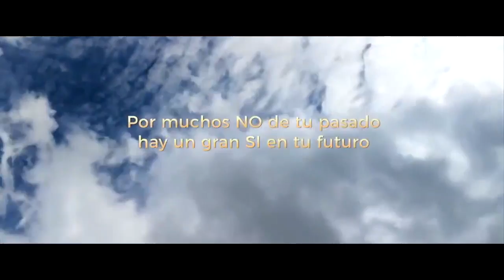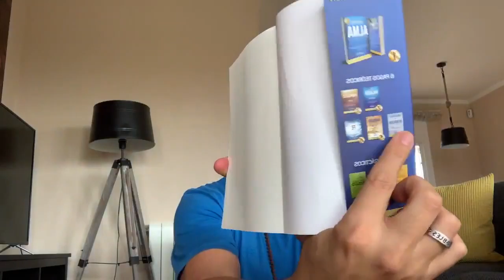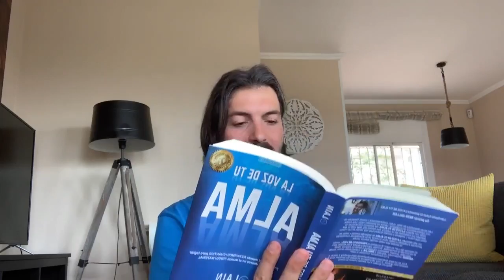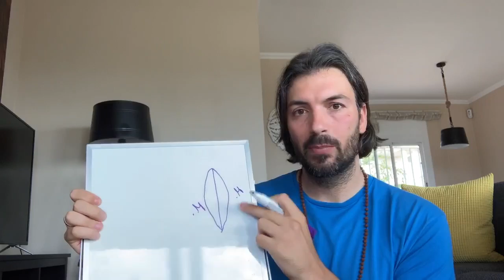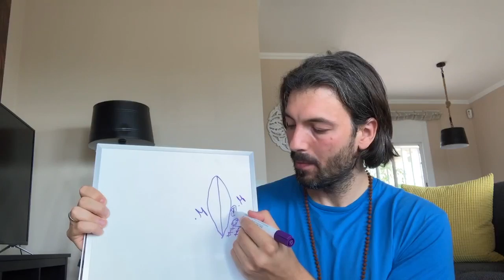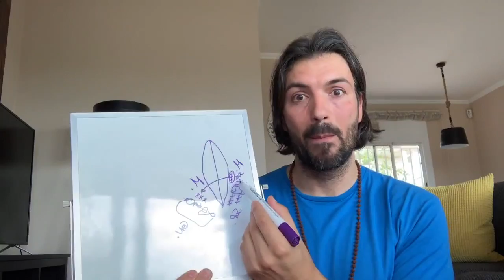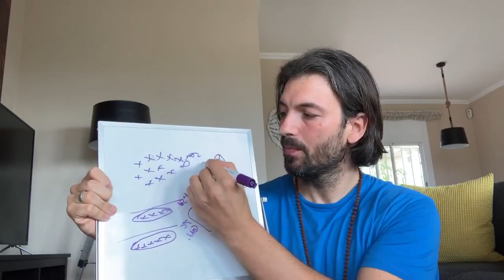LOS PENSAMIENTOS SON COSAS, LO QUE PIENSAS SE MANIFIESTA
¿Todavía no tienes la SAGA? Obtenla a un PRECIO ESPECIAL solo hasta el 31 de agosto

👉👉👉 GRUPOS DE ALMAS IMPARABLES (Estudia los principios con otras ALMAS afines a ti). Si quieres encontrar personas de tu ciudad, tenemos un GRUPO OFICIAL donde puedes buscarlas

Y sino, ERES LÍDER, NO SEGUIDOR, ¿por qué no lo creas TÚ? Cuanto más lideres más bendiciones atraerás. NO LO CREAS, ¡COMPRUÉBALO!

💙LA VOZ DE TU ALMA💙

Lee la Saga de LA VOZ DE TU ALMA:

1-Si vives en España puedes entrar en la web

2-Si estás en LATINOAMERICA escribe por Whatsapp a Somayra y si estás viendo este video por un celular haz click en el siguiente enlace para comunicarte con Somayra

¡TODAS LAS ENTRADAS VENDIDAS CON VARIOS MESES DE ANTELACIÓN! Inscríbete en la lista de espera para el siguiente

¿Quieres construir una carrera como escritor y formador BEST SELLER? Déjame ser tu MENTOR con RESULTADOS en mi programa TU PRIMER BEST SELLER. Estos son los pasos